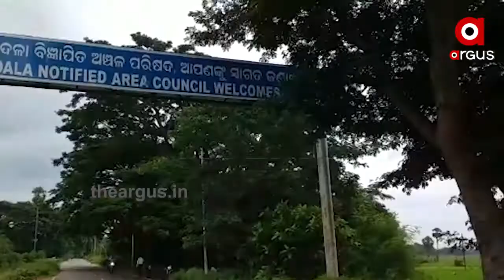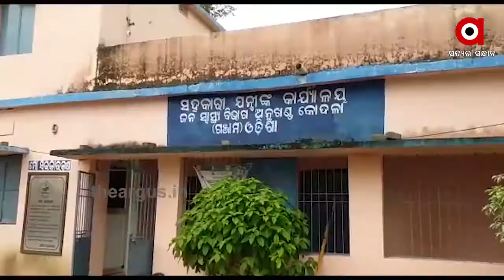ବିଶୁଦ୍ଧ ପାଣି ବଦଳରେ ଲୋକ ପିଉଛନ୍ତି ଗୋଳିଆ ପାଣି | Drinking Water Problem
ଗଞ୍ଜାମ ଜିଲ୍ଲା କୋଦଳା ଏନଏସିରେ ଜଳ କଷ୍ଟ । ବିଶୁଦ୍ଧ ପାଣି ବଦଳରେ ଲୋକ ପିଉଛନ୍ତି ଗୋଳିଆ ପାଣି । ତଥାପି ପ୍ରଶାସନର ନିଘା ନାହିଁ । ସେପଟେ ଜନ ସ୍ୱାସ୍ଥ୍ୟ ବିଭାଗର ଗୋଦାମ ଘରେ ପଡିରହିଛି ବସ୍ତା ବସ୍ତା ବ୍ଲିଚିଂ ପାଉଡର । ହେଲେ ତାହାକୁ କାର୍ଯ୍ୟକାରୀ ନକରି ଫୋପାଡି ଦିଆଯାଉଛି .